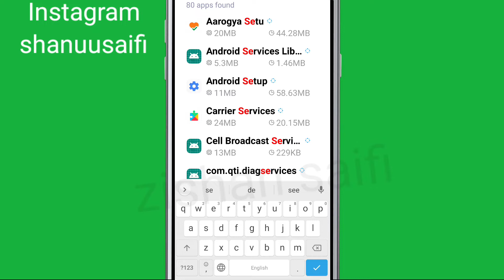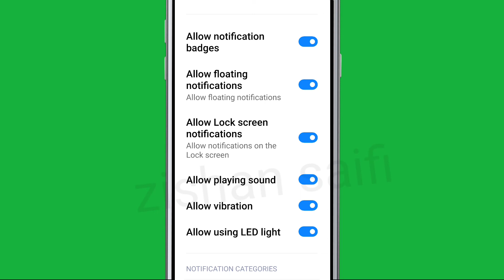Security Facebook is Using camera in the background Problem Solve in Android